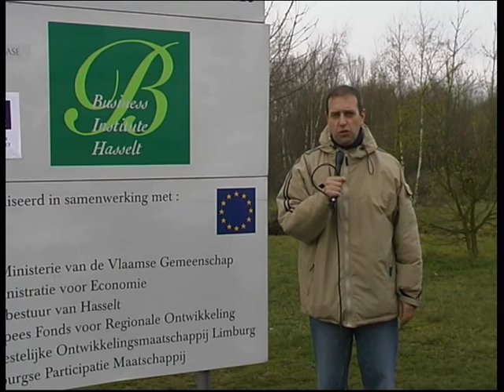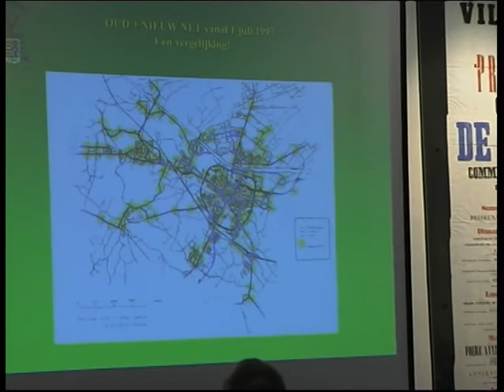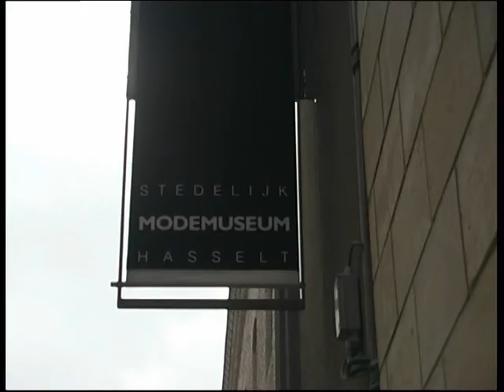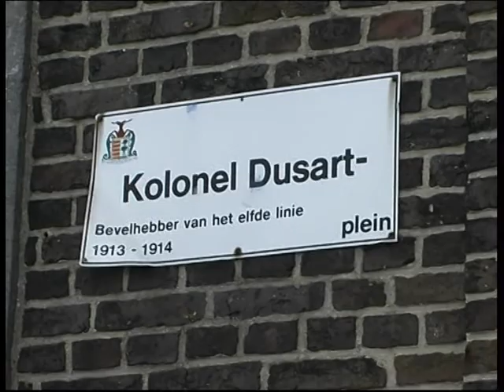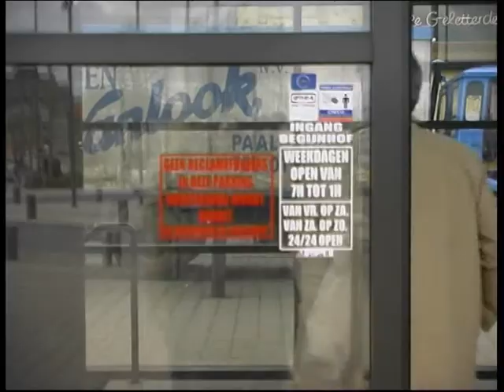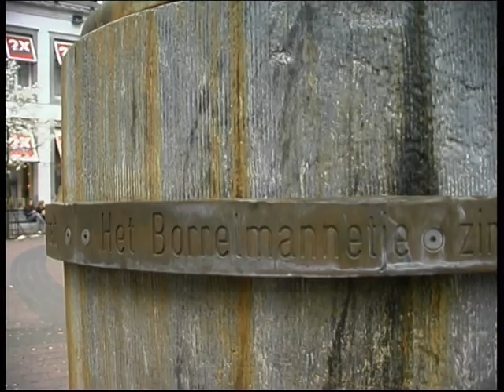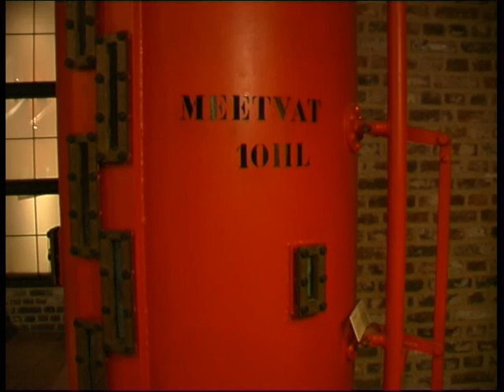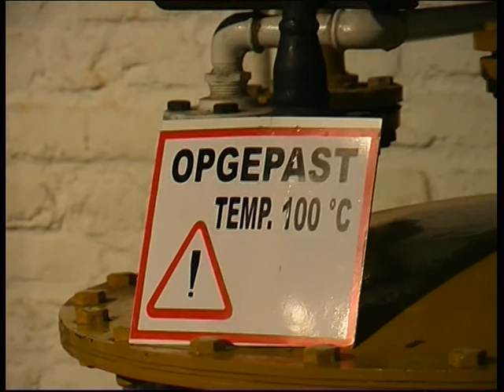Gemeenteraad bezoekt Hasselt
In 2002 nam de oude gemeenteraad afscheid met een bezoek aan de Belgische plaats Hasselt, die net als Schiedam bekend is om zijn jenever. Verder was er speciale aandacht voor het gratis openbaar vervoer en de verkeerscirculatie in Hasselt.
Oorspronkelijke uitzending: maart 2002